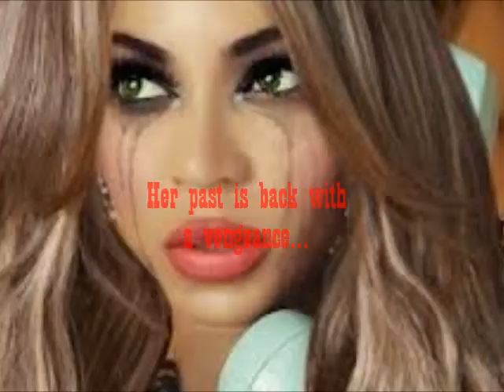Passion Publications Presents: "Torn" by Latoya Chandler - Book Trailer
Torn by Latoya Chandler
Latavia Carter can’t live or face the present because she’s stuck in her past. She marries the man of her dreams but she’s unable to appreciate him because of her haunting past. Lies, secrets, and infidelity cause her life and the ones around her to spiral out of control. But is it her fault? How can it be when just about everyone in her immediate circle has a secret of his or her own? Who can she trust? Better yet, how can she trust anyone when she can’t even trust herself?
Darnell Carter, also known as Latavia’s Aladdin, is the epitome of the perfect man. His decision to keep a one-night stand a secret sends the world he’s worked so hard to build crumbling down, placing him in a life-or-death situation. Forced to take matters into his own hands, as divorce isn’t an option in his eyes, Darnell promises to honor his vows—by any means necessary! He is a firm believer of his vow, “Until death do us part”, which he doesn’t take lightly.
Nariah Westbrook is a scorned woman faced with demons of her own. She believes a man is only good for one thing—if he can manage to get that right. If sex doesn’t include her being in a position of power, she wants nothing to do with it—until she finds herself falling in love with Mahogany, who is emotionally unavailable and isn’t the person she set out to be. Nariah allows sex to dictate her life, which in turn fucks her and the world around her real good.
Come take a journey into this romantic thriller of sex, lies, and betrayal, and see if Torn won’t have you second guessing who you can trust—especially if your wants overshadow your needs.